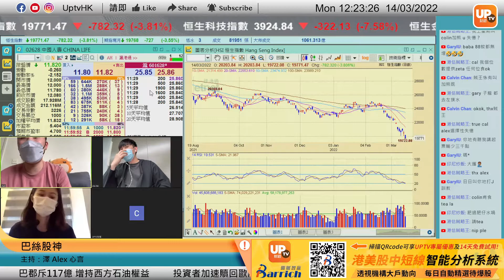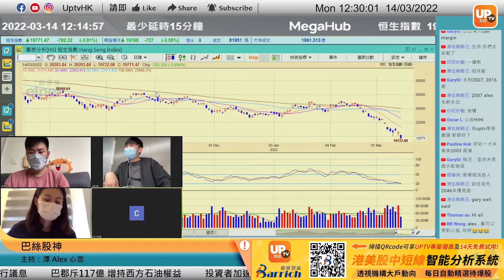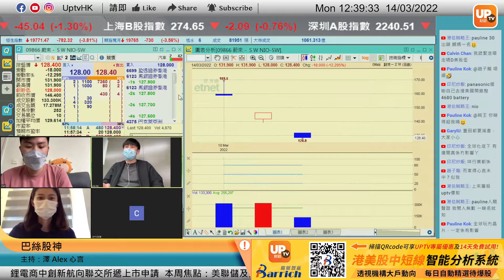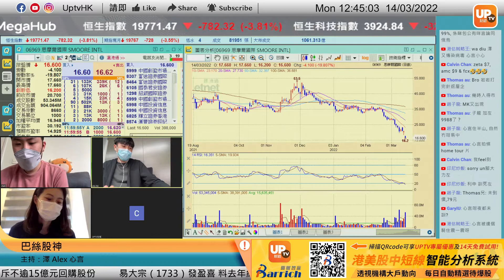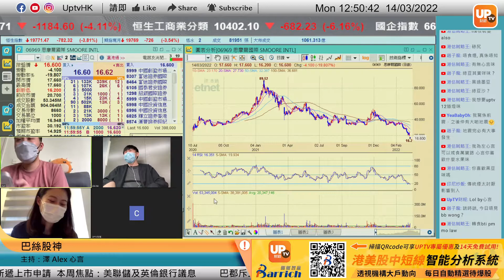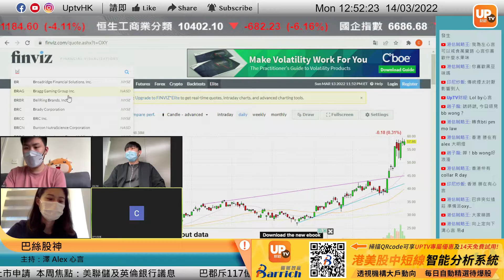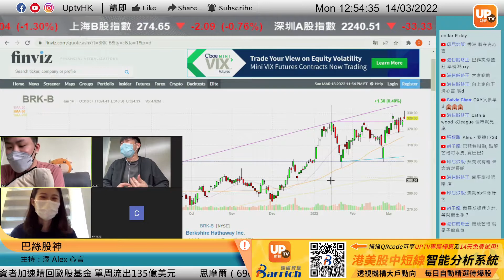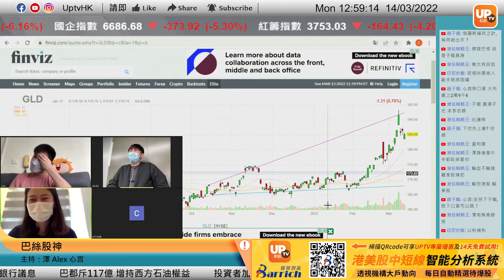《巴絲股神》 14/3/2022 主持：澤 Alex 心言